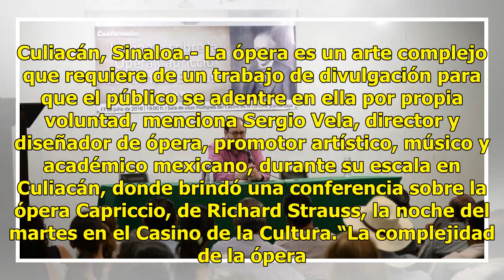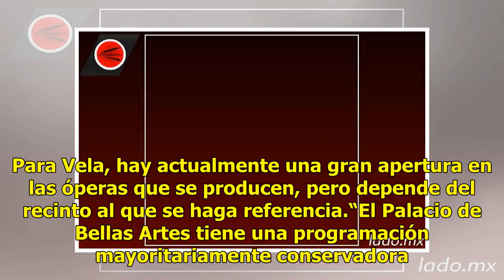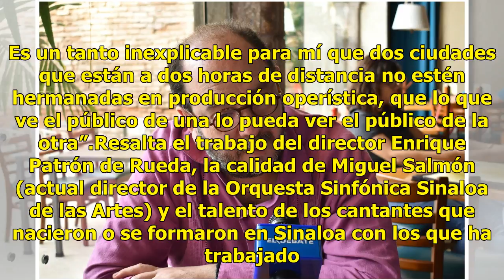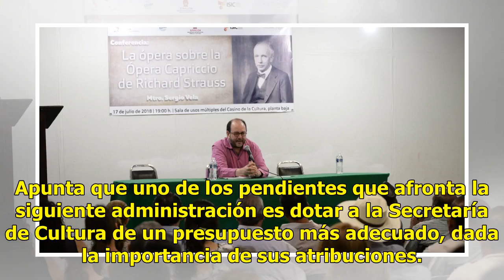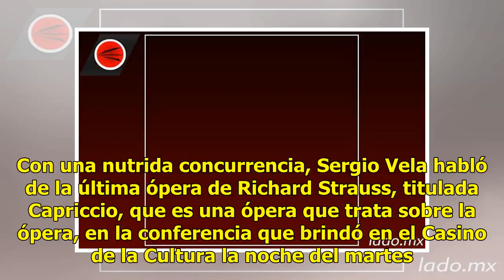“La ópera es un arca de Noé de la cultura occidental”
Culiacán, Sinaloa.- La ópera es un arte complejo que requiere de un trabajo de divulgación para que el público se adentre en ella por propia voluntad, menciona Sergio Vela, director y diseñador de ópera, promotor artístico, músico y académico mexicano, durante su escala en Culiacán, donde brindó una...